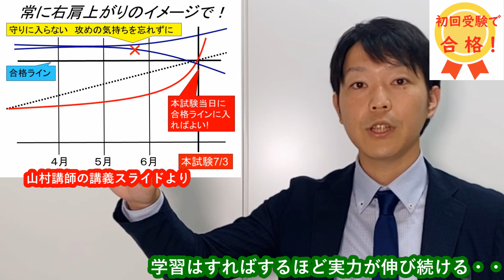2022年司法書士試験合格～初受験で合格！合格は通過点に過ぎない、ピークと思った実力も勉強すればまだまだ伸びる、”だから”繰り返し学習をあきらめてはいけないのである。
2022年度司法書士試験合格者に、その体験談をお話いただき合格のヒントを学ぶシリーズです。
読書が大好きだった土谷健太さんは、ある時資格の勉強を始め、ファイナンシャルプランナー３級、簿記３級、宅建士、そして司法書士と次々にステップアップをしていきました。
この受験勉強の経験を元に、試験合格後の実力はどのように変化するのか、勉強を続ければ実力はアップし続けるのか、こんなことを題材に、未来の司法書士のみなさんに受験勉強のアドバイスをしています。
入門講座を徹底的に活用して初回受験で合格した体験談をぜひお聴きください。
司法書士試験に合格する方と、長くかかってしまう方とは何が違うのか？
合格のために本当に効果的な合格方法は？独学との違いは何か？
合格者から学べることはたくさんあります。合格方法は多種多様ですが、このメッセージから自分にあった合格法がみつかるかもしれません。
合格者の語る合格の秘訣を参考に、来年度の合格を目指してください！
2022年合格者のページはこちら
伊藤塾司法書士入門講座の詳細はこちら